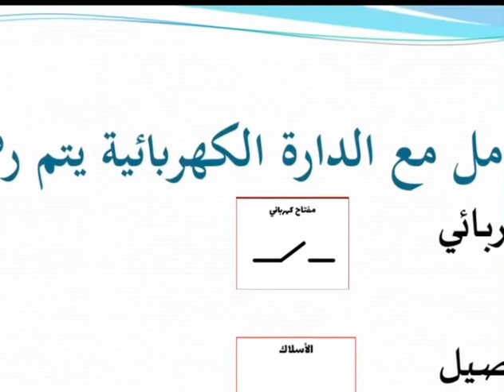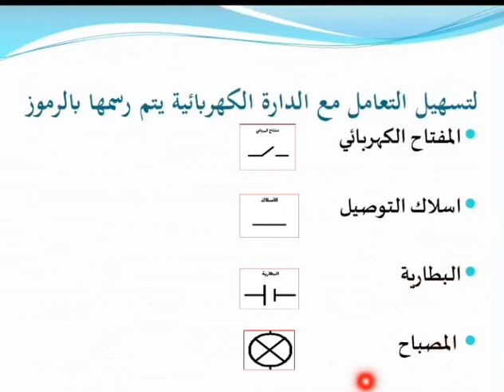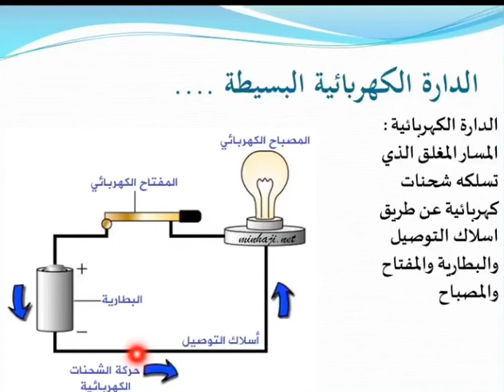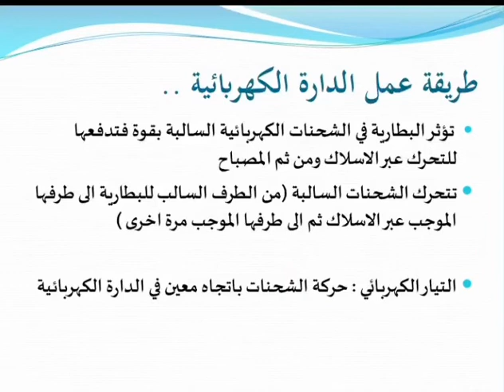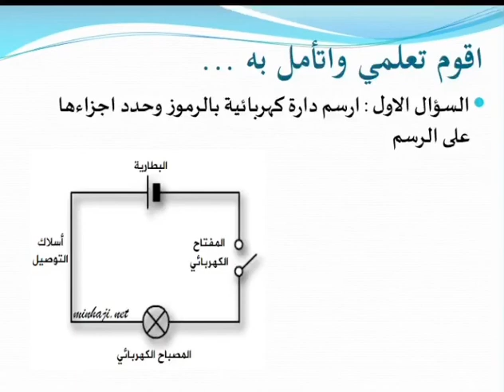علوم الصف السادس(الدارات الكهربائية)